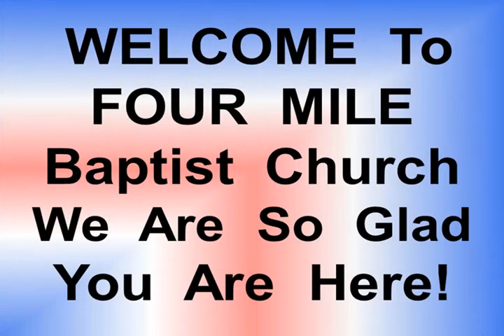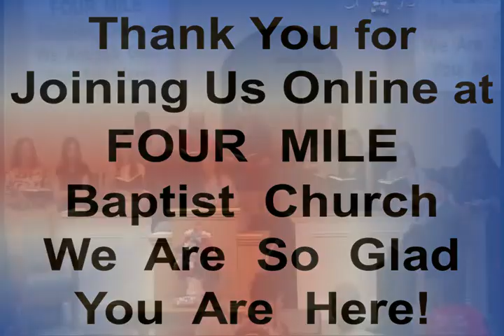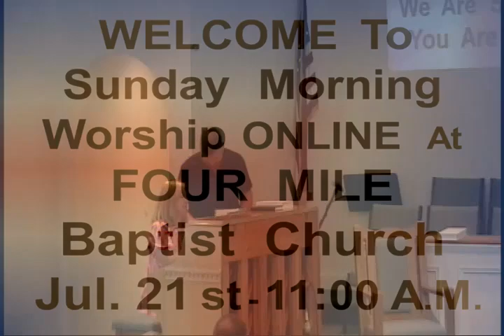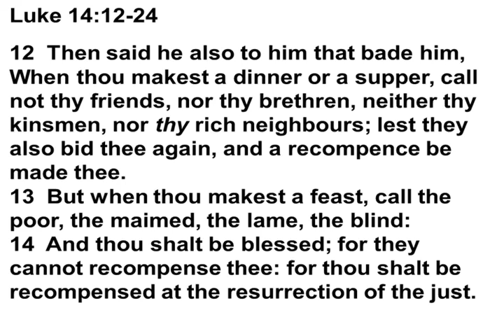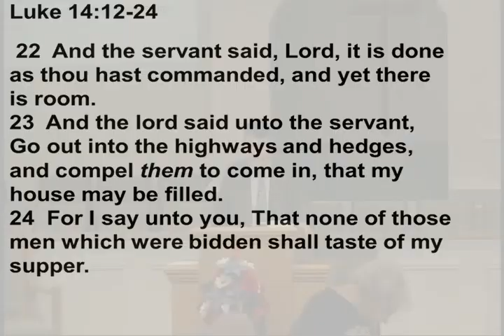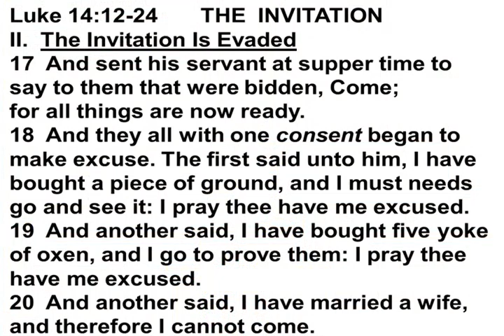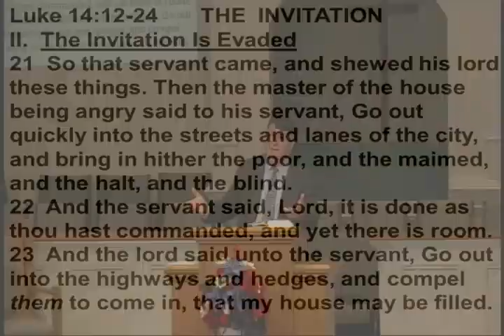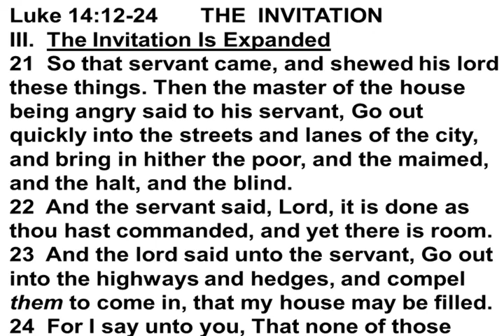Sunday, Jul. 21st, 2024 - 11:00 AM Online Service – Recorded Jul. 14th AM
Song – Majesty
Choir Song – Just A Little Talk With Jesus,
Choir Song –  His Love Lights The Way
Daniel Smith = I’m Saved To The Uttermost
Luke 14:12-24 The Invitation - Bro Joel A Smith